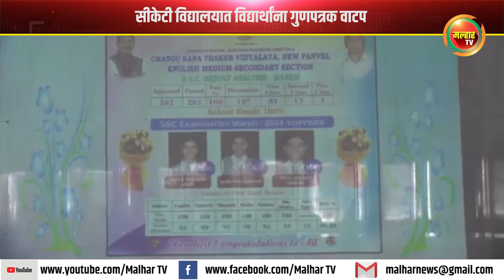सीकेटी विद्यालयात विद्यार्थांना गुणपत्रक वाटप !!